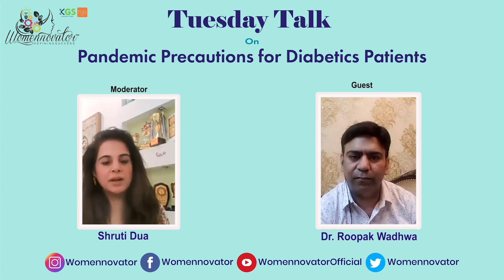Pandemic Precautions for Diabetes Patients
Tuesday Talk Session with Dr Roopak Wadhwa on How COVID-19 Impacts People with Diabetes Patients.
Are People with Diabetes at Higher Risk from COVID-19?
What precautions should you be taking?

Guest: Dr Roopak Wadhwa
MBBS from Subharti Medical College Meerut.
Certified Post Graduate Diabetes specialist from BOSTON UNIVERSITY, USA
Currently working as CONSULTANT PHYSICIAN and DIABETES  SPECIALIST at Fortis Hospital  SHALIMAR BAGH  and  Shri Vasdev Healthcare Clinic Pitampura.

Moderator : Shruti Dua.